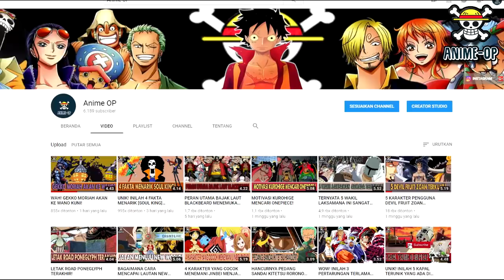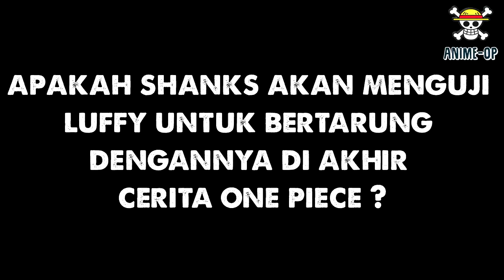BENARKAH SHANKS AKAN BERTARUNG DENGAN LUFFY DI AKHIR CERITA ONE PIECE?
Dalam Cerita One Piece luffy memiliki tujuan untuk menemukan One Piece dan menjadi Raja Bajak laut, tentunya untuk mendapatkan itu semua banyak musuh musuh kuat yang harus dihadapi luffy salah satunya adalah Yonkou, ya luffy pernah mendeklarasikan bahwa dia akan melawan Yonkou. nah kira kira apakah luffy akan tetap melawan shanks atau shanks akan melawan luffy di akhir cerita One Piece? Simakn Pembahasannya!